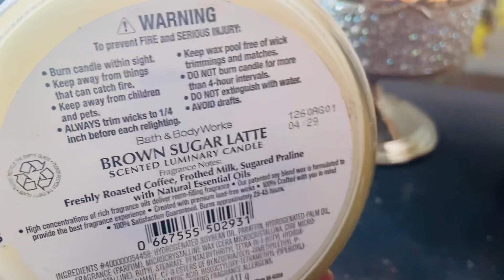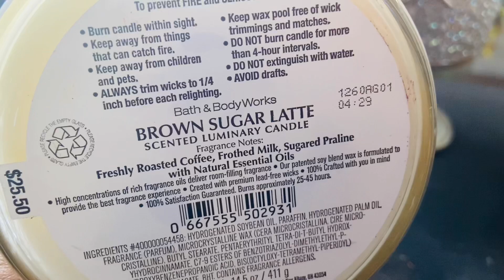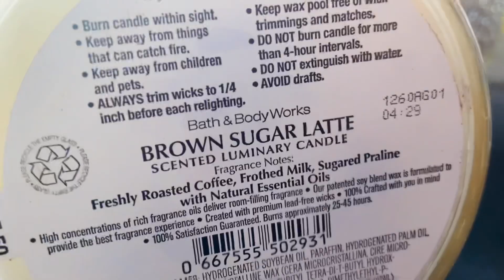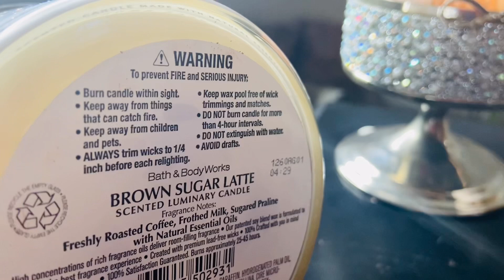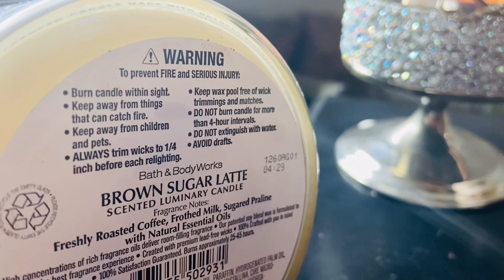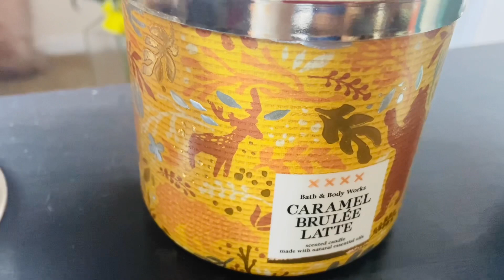COFFEE LOVERS UNITE 😍